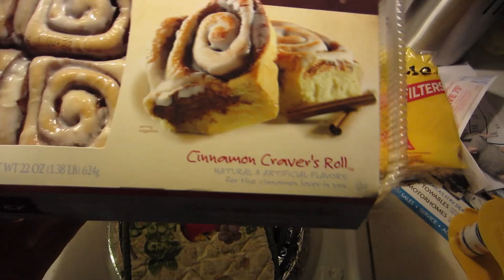You Are One (Day 1577 - 3/20/14)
...or 25. Something like that.